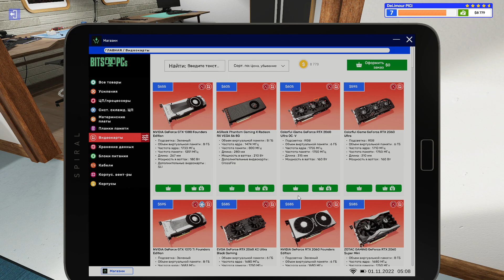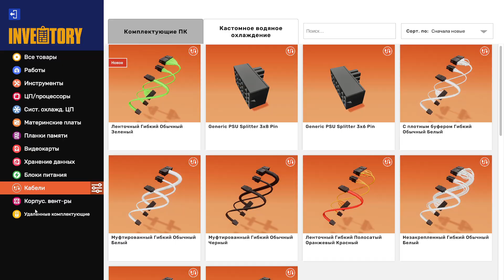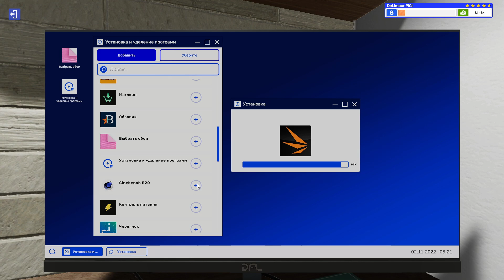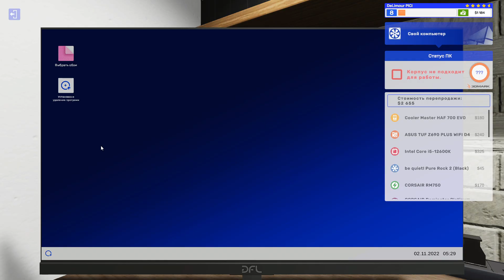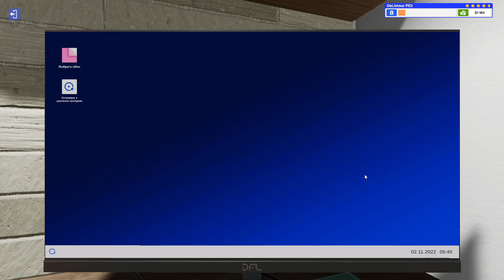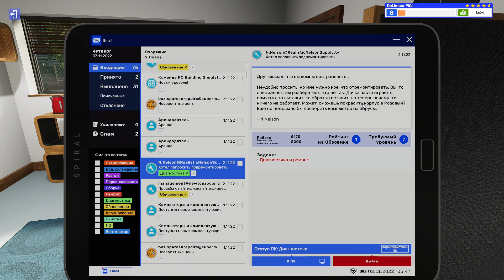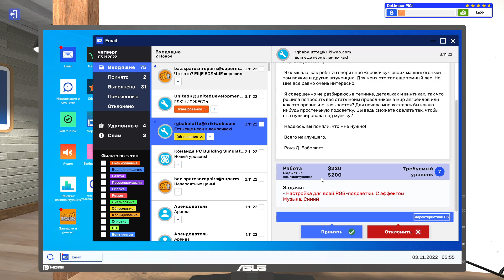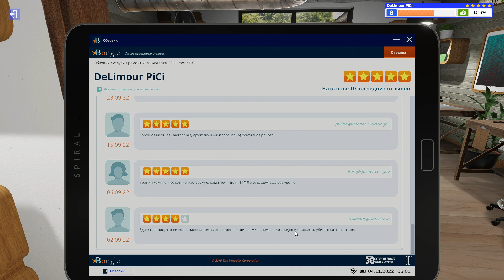Время Делать Деньги! [PC Building Simulator 2 Прохождение 5]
Будут ещё ]